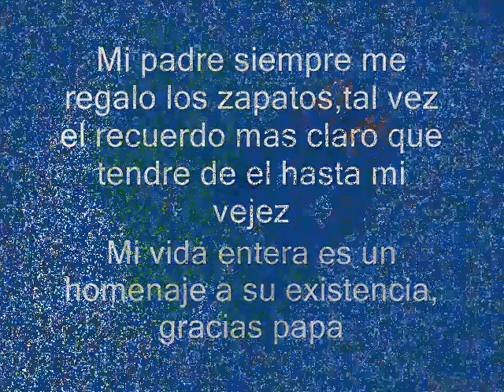Homenaje a Emilio Gomez Gonzalez Padre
Un video de agradecimiento y homenaje a mi padre Emilio Gomez Gonzalez que en paz descanse